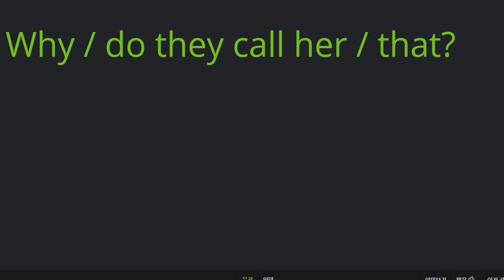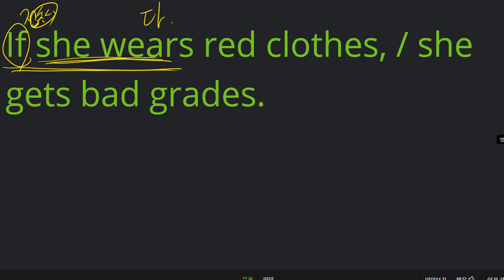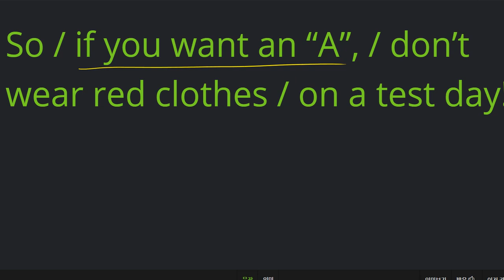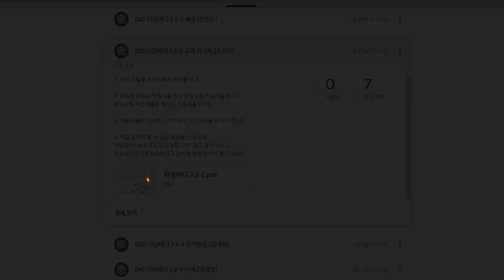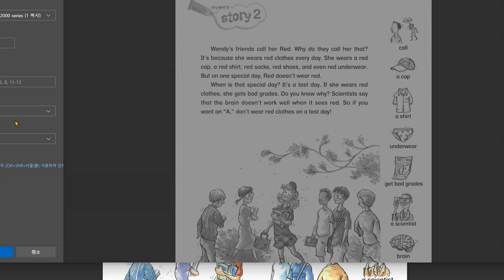김지우 2021 02 19 읽기연습